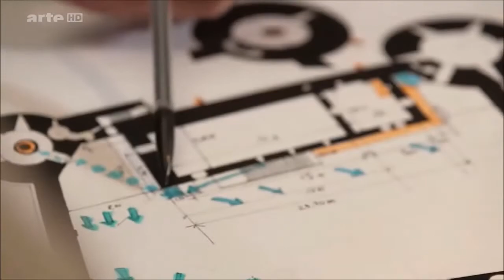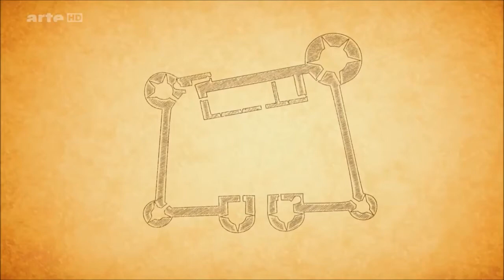1. 5ème Segpa Présentation Guédelon